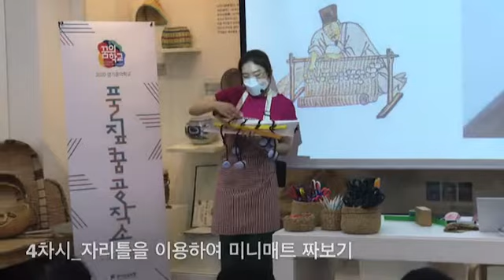4차시-2020.07.18.(토)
꿈 연습하기 – 풀·짚공예
• 왕골과 부들 재료 알아보기
• 자리틀을 이용하여 미니매트 짜보기
• 씨줄과 날줄에 대하여 이해하기